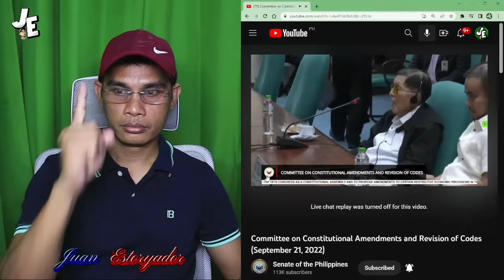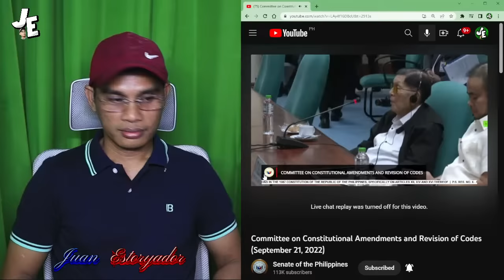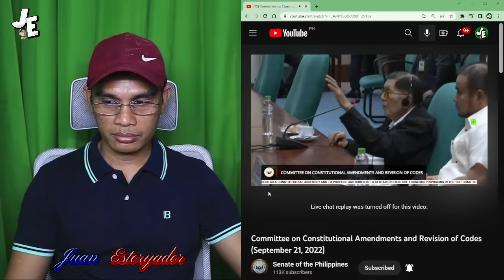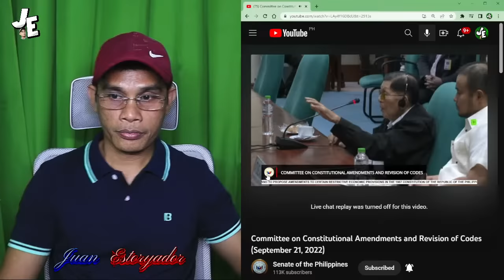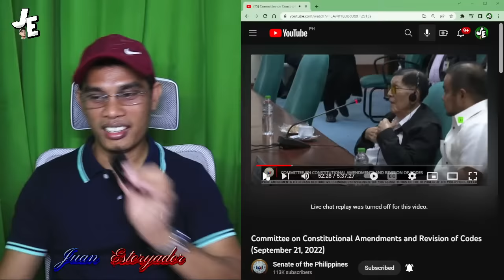Nakupo lihim ni Ninoy binulgar ni Enrile sa Senado?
This content is intended purely for educational or teaching purposes, as well as for commentary, cristicism, reaction, opinion, documentary and news reporting. The content creator is certain that this video follows the Fair Use of Copyright accordingly. Thus, no infringement of right is intended.